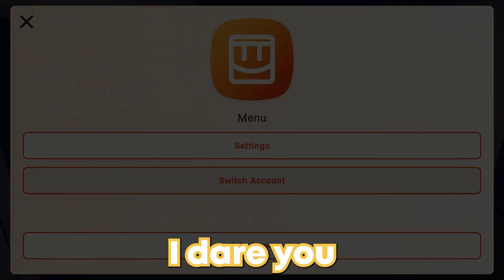I BECAME THE BEST RAPPER | REC ROOM FUNNY MOMENTS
DRAKE, NOTHING! I AM THE BEST RAPPER NOW AHAHAHAHHAHA!